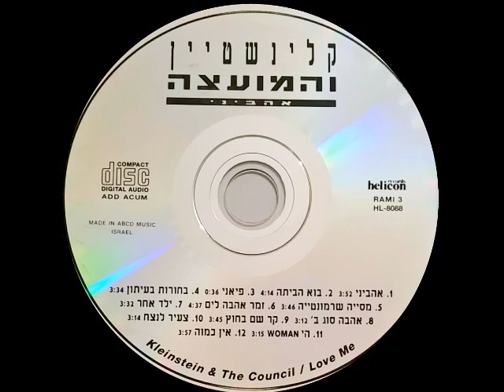קלינשטיין והמועצה - צעיר לנצח (1991)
לקוח מתוך האלבום - אהביני 1991
KLEINSTEIN & THE COUNCIL / LOVE ME  1991